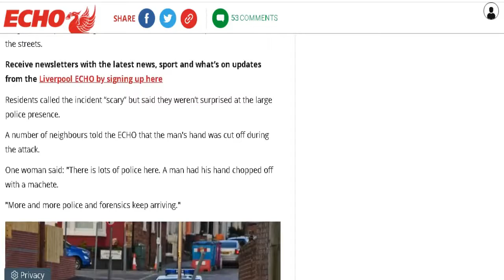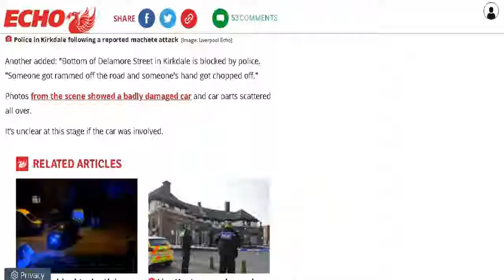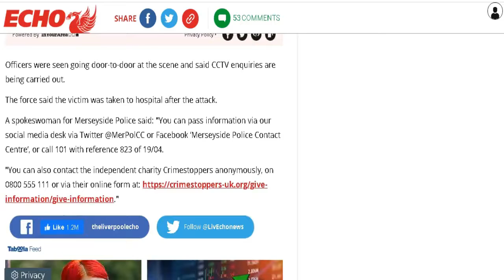MAN GETS HAND CHOPPED OFF IN INSANE MACHETE ATTACK!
A Liverpool man had his hand chopped off by a machete after being chased & rammed off the road by a number of 'Jeeps'.

It happened in broad daylight today at the bottom of Delamore street.
The street is notorious for gangs and gangsters, most notably the Gee family and the 'Deli Mob'.